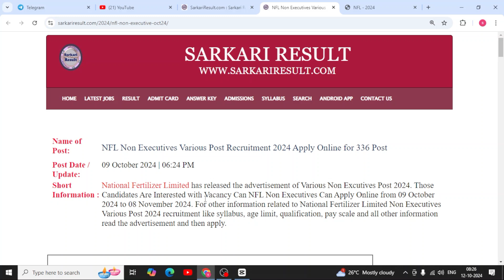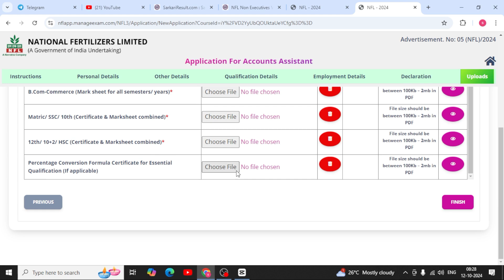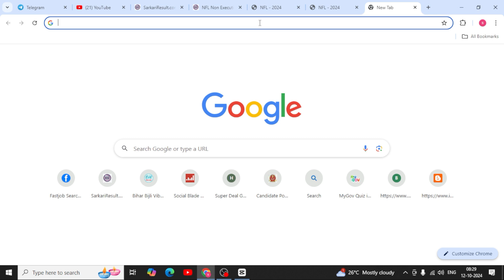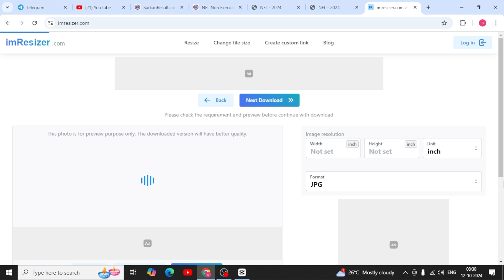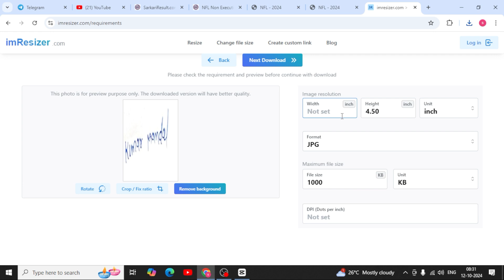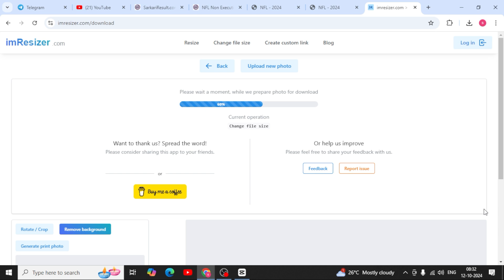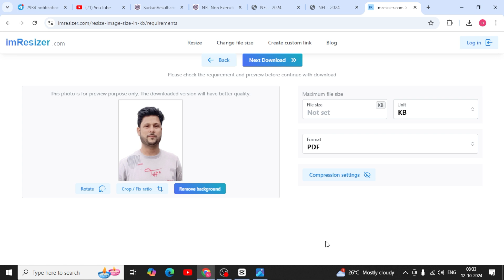Nfl form photo signature upload 2024 ✅ nfl form photo signaturekaise bhare 2024